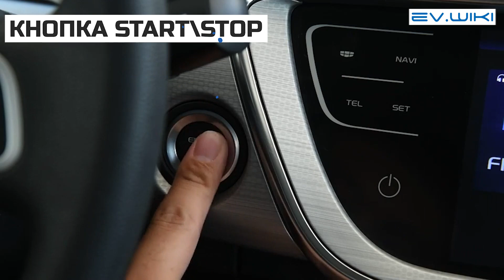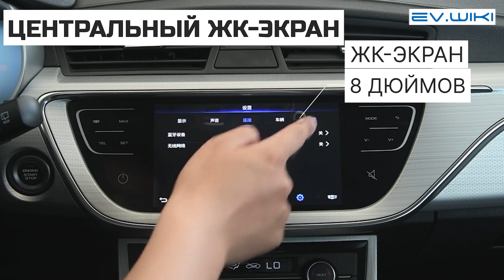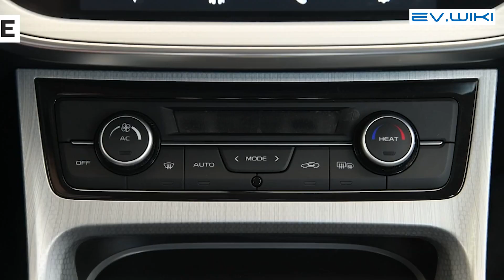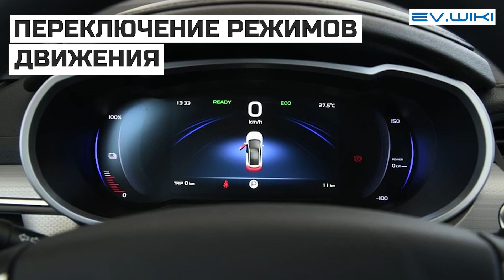Электромобиль Geometry Emgrand GSe 2020 500 Lingshang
Темы данного видео:
электромобиль
электромобили
электромобиль из китая
электричка беларусь
китайский электромобиль
электромобиль купить
новый электромобиль
электромобили 2023
бюджетный электромобиль
обзор электромобилей
россия электромобиль
обзор электромобиль
обзор geometry emgrand gse 2020
электромобиль geely emgrand gse
geely emgrand gse 2023
китайский электромобиль geely emgrand gse
geely электромобиль 2022
geely emgrand review,geely электромобиль
emgrand gse 2020
электричка.бел
ev.wiki